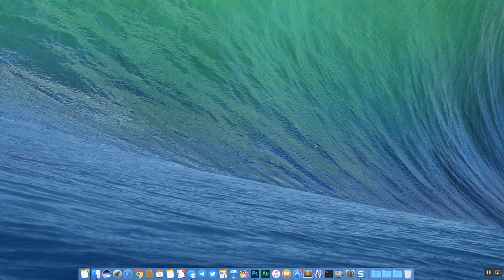Voi non avete MAI visto un MOUSE così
Compra Logitech MX Ergo ➜

SOCIALS

Instagram ➜ @blackgeektuto
Facebook ➜ BlackGeekTutorial
Twitter ➜ @blackgeektuto
Periscope ➜ @blackgeektuto